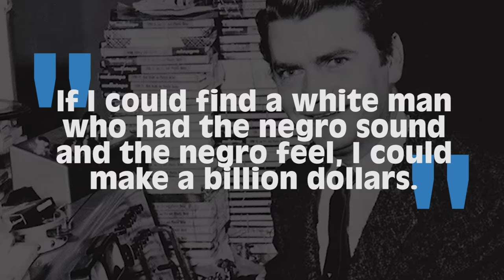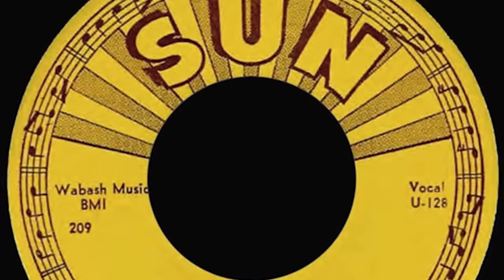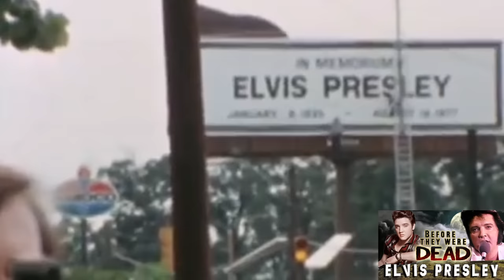Elvis Presley | Before They Were Gone | BIOGRAPHY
BEFORE Elvis Presley was dubbed the King of Rock and Roll.
BEFORE his gyrating hips and “black”-sounding music scandalized white America.
BEFORE Frank Sinatra threw shade his way.
BEFORE his massive weight gain, drug abuse and rhinestone-covered stage costumes would mark a clear divide between young Elvis and fat Elvis.
BEFORE Eminem would pick up where Elvis left off.
BEFORE Graceland, Elvis' home for 20 years became one of the most visited homes in America, attracting over 600,000 visitors per year.

Elvis grew up in the deep south, where his family would survive an F5 tornado in 1936. His father struggled to pay the bills—so much so that his financial problems would land him in jail. Elvis would then be raised by his mother, and be a shy, bullied loner throughout high school.

His early musical influences included: Hank Snow, Roy Acuff, Ernest Tubb, Ted Daffan, Jimmie Rodgers, Jimmie Davis, Bob Wills, Jake Hess, and Sister Rosetta Tharpe.

Shortly after high school, Elvis was packaged as a white musician who could bring black music to white audiences. But after achieving unparalleled success in the music industry, and more than a decade of movie stardom, Elvis would struggle with prescription drug addiction, weight gain, and a turbulent love life.